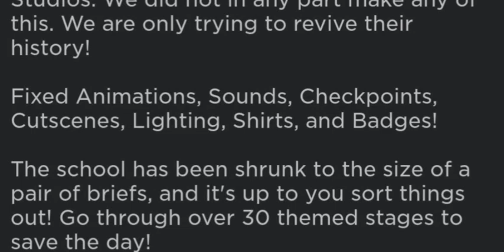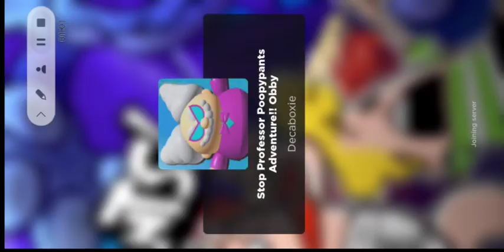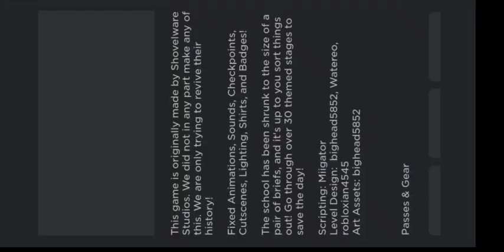Ray plays Stop profesor poopypants adventure!!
fun fact this is the first versión of shruken school obby